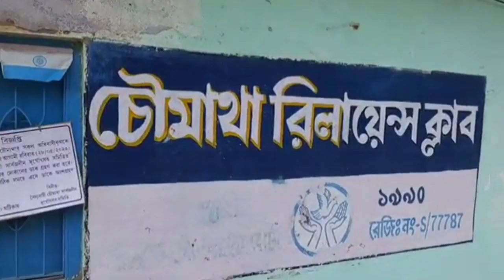কোন জায়গার সব থেকে দাম কম 😲😲 Serampore pet market Serampore Dag market Baidyati pet market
asia pet market
serampore Pet market HOOGHLY
baidyabati pet market
kolkatagaliff street Pet market
kolkatagaliff street Dog Market

hi sir am name rohit Sharma and my youtube channel name Rs aquarium studio please sir kindly consider me if some mistake done by me pls

বাংলা ভিডিও দেখার জন্য ধন্যবাদ এই ভাবেই আমার ছোট্ট ভিডিও দেখবেন আর আপনাদের আশীর্বাদ দরকার ❤❤❤